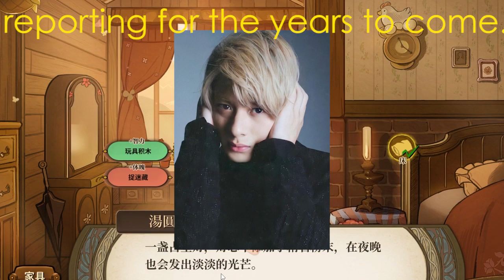【平野紫耀】平野紫耀の新『クロサギ』出演に対するジャニーズ事務所と芸能プロ界隈の本音